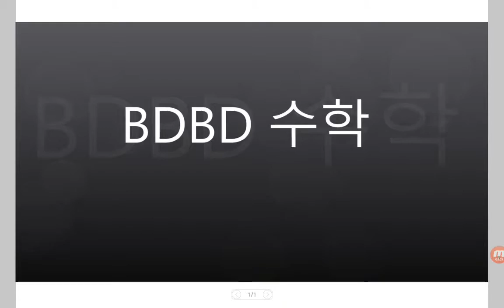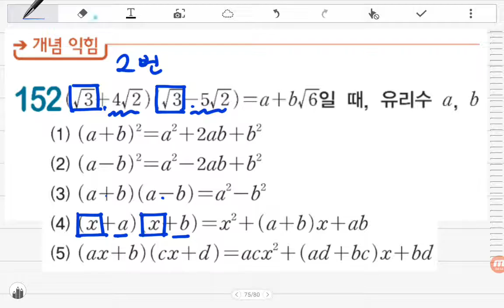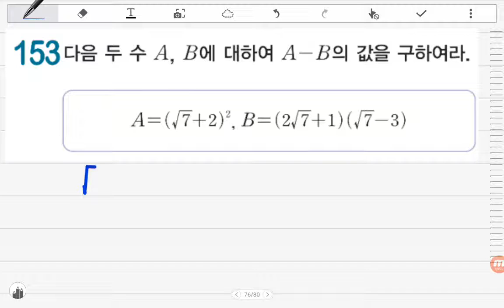[BDBD수학]중3 DMZ 개념익힘 Ⅰ.수와연산 16곱셈공식을이용한근호를포함한식의계산